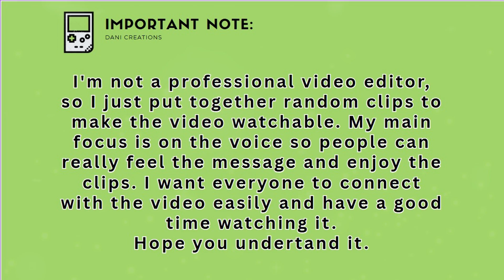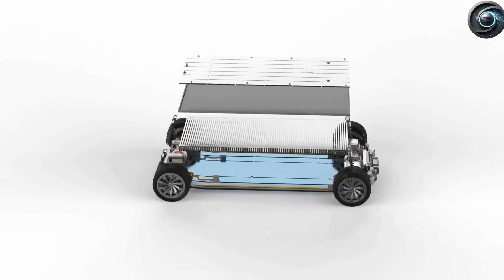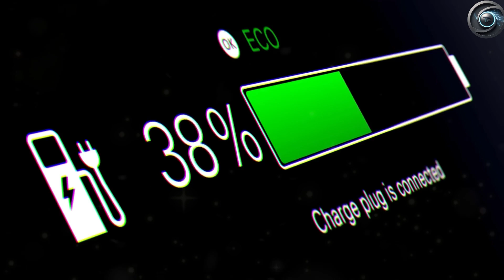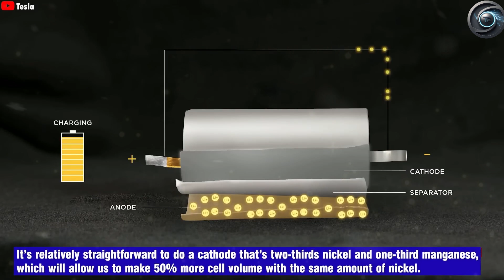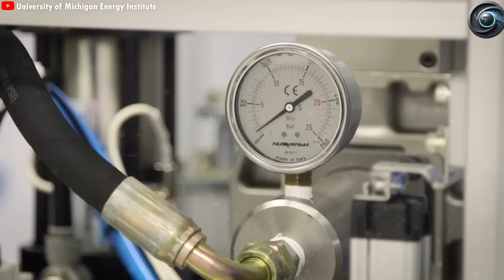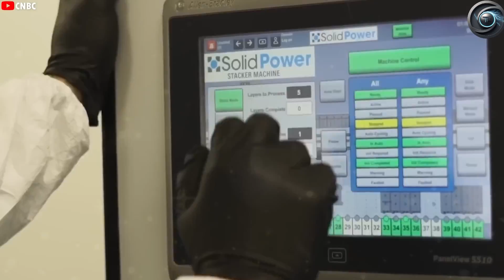Elon Musk CONFIRMS Tesla 1000-Mile CATL Battery! 2025 Game Changer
⚡ BREAKING: Elon Musk just LEAKED Tesla’s 1000-mile battery tech – and it’s coming in 2025!Discover how CATL’s revolutionary "Qilin 3.0" cells will END range anxiety forever.

⏱️ WATCH NOW:
00:00 - Elon’s Shocking 1000-Mile Battery Confirmation
01:35 - CATL Qilin 3.0 Tech: Density SECRETS (1024 Wh/L!)
03:12 - How Tesla Beats Solid-State Batteries (Cheaper & Faster!)
05:48 - Model 3/S/X/Y Range Upgrades CONFIRMED
07:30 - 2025 Cybertruck Range: 750→1,000+ Miles?
09:15 - Charging Speed REVOLUTION: 0-80% in 9 Minutes
10:50 - Why This Kills Gas Cars & Legacy EVs
12:40 - Insider Production Timeline (Giga Texas Update)

🔋 SOURCE LINKS (Verified):
• Elon Musk’s Email Leak:
• CATL Qilin 3.0 Spec Sheet:
• Tesla 2025 Battery Roadmap:

📈 FREE 1000-MILE BATTERY TRACKER:
✅ Live Updates on Tesla’s Rollout:

1000-mile range" likely refers to CLTC/NEDC testing standards. Real-world EPA est: 650-750 miles.